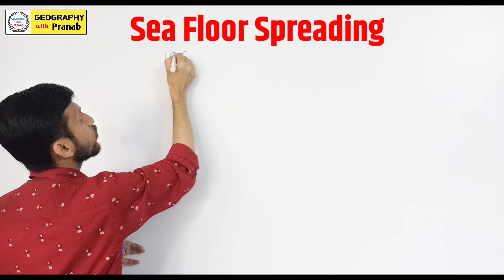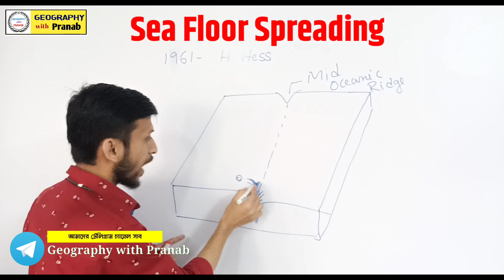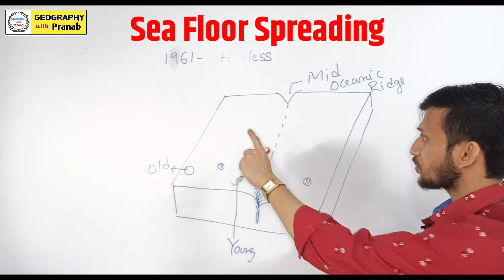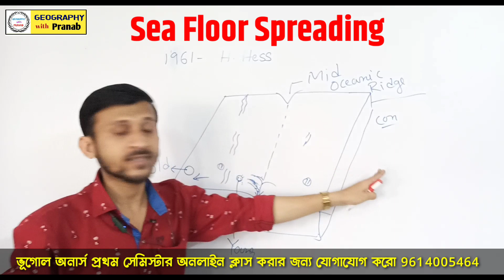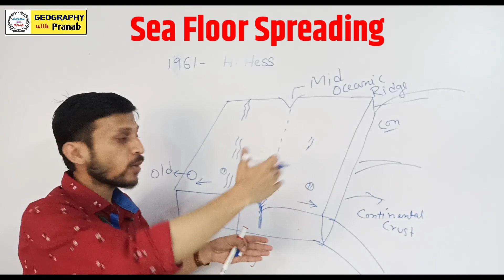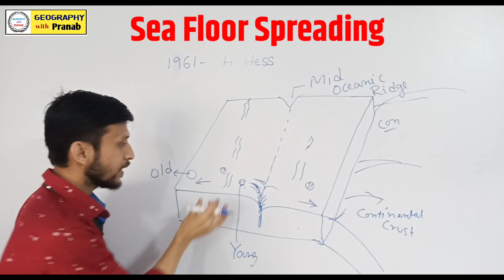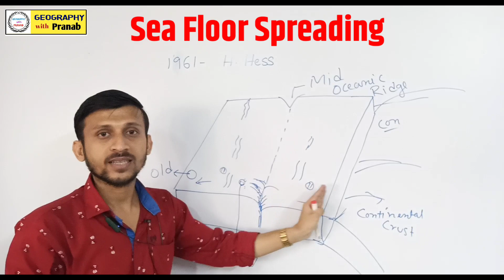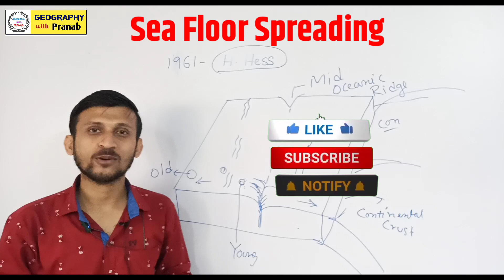Sea Floor Spreading Theory / সমুদ্রতল প্রসারণ তত্ব/ Class 11 & Geography Hons Class by Pranab sir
সমুদ্রতল প্রসারণ তত্ব
ভূগোল অনার্স ক্লাস

Pranab Chowdhury
From – Bankura ( Kolkata )